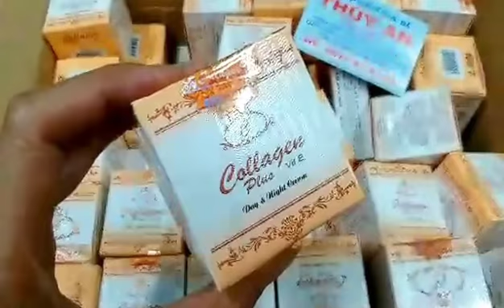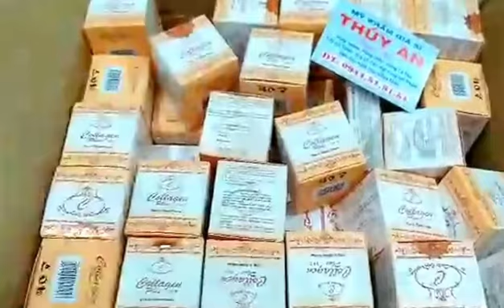Kem Callagen Plus Vit E Chính Hãng - Mỹ Phẩm Giá Sỉ Thuý An - ĐT (Zalo, Facebook): 0944 51 51 51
⇒ COLLAGEN PLUS VIT E – Sắc đẹp trong tầm tay bạn
💙💙💙COLAGEN PLUS VIT E DÙNG CHO DA NÁM _TÀN NHANG _ MỤN THÂM _ TRẮNG DA.
➡️ Kem có tem check mã vạch chính hãng INDONESIA 100% nha cả nhà.
💌Giá: 100k/01 bộ (lẻ = sỉ)
💎 Mua 01 sản phẩm vẫn được tính giá sỉ.
💥 Sỉ số lượng giá tốt nhất.
Hàng có sẵn số lượng tại Shop...
💋 MỸ PHẨM GIÁ SỈ THÚY AN
☎ (Zalo, Facebook): 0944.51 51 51
💒 Cầu kênh tắc Năm Căn (cầu sắt cũ) cặp nhà trọ Lan Chi và nhà trọ Thiên Trang.
👉CỨ XINH ĐẸP TỰ NHIÊN KHÔNG TÌ VẾT.
👉 NÁM - TÀN NHANG - MỤN THÂM CỨ ĐỂ MỸ PHẨM THIÊN NHIÊN COLLAGEN PLUS VIT E!
💥Sản phẩm giữ trọn các dưỡng chất thiên nhiên cao cấp từ Malaysia, da được cải thiện và hiệu quả rõ rệt sau 1 liệu trình sử dụng.
👉Siêu dưỡng, đánh bay nám, tàn nhang, mụn thâm.
💥 CÔNG DỤNG :
👉 Dòng kem Collagen chiết xuất thiên nhiên chuyên dùng cho da nhạy cảm và hư tổn lão hóa.
👉 Collagen giúp nuôi dưỡng và đẩy lùi hắc tố da đen sạm .
- Xoá mờ các nếp nhăn, chống lại tác nhân oxy hoá.
- Thu nhỏ lỗ chân lông cải thiện tận gốc các vùng nám - tàn nhan - mụn thâm.
- Phục hồi da hư tổn, cân bằng độ ẩm và trẻ hoá làn da.
- Dưỡng chất Colagen và phấn hoa chống lão hoá chống bắt nắng làm da trắng hồng mịn màng tự nhiên.
💦Một làn da trắng mịn sẽ giúp cho chị em trở nên xinh đẹp hơn . Tuy vậy không ít người khi sinh ra đã không may mắn lắm với làn da nhiều tì vết , phần đông còn lại thì sắc đẹp tàn phai do ” cái tuổi nó đuổi xuân đi ” .
💦Tuy vậy ,dù tạo hóa có “bất công ” với bạn ,dù thời gian có làm nhan sắc bạn tàn phai thì vẫn sẽ có những cách giúp bạn hài lòng và tự tin hơn
NÁM – TÀN NHANG – MỤN – THÂM đều biến mất trong vòng 1 liệu trình khi bạn chọn ” COLLAGEN PLUS VIT E ” .
💥 Sản phẩm giữ trọn các dưỡng chất thiên nhiên cao cấp từ Indonesia và được phân phối mạnh nhất ở Malaysia ,da được cải thiện và hiệu quả rõ rệt sau một liệu trình sử dụng